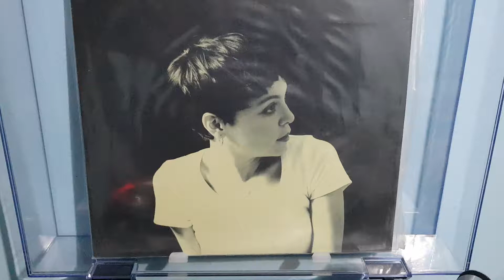Natalia Lafourcade - Nunca Es Suficiente (Vinyl)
Natalia Lafourcade - Hasta La Raíz
-Edición en Vinilo-